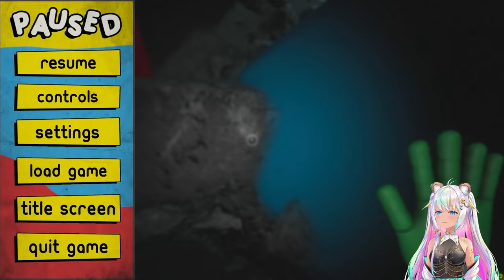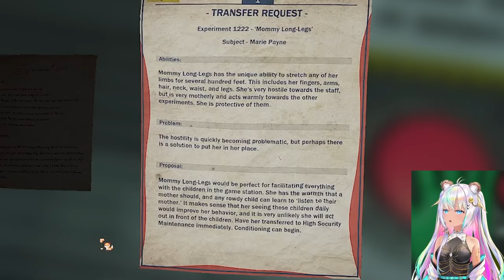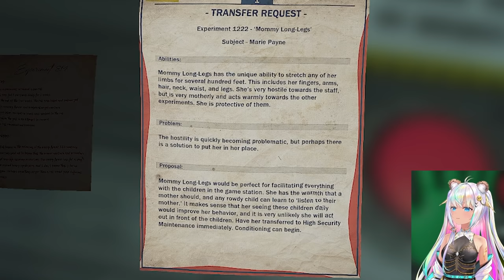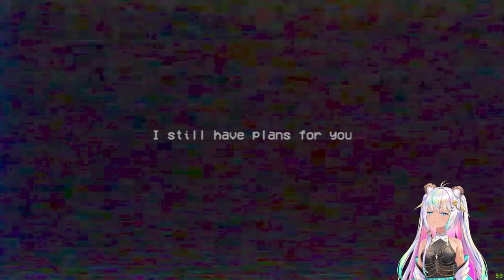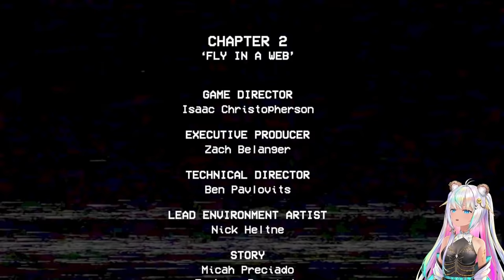More Mommy Long Legs in Poppy Playtime Chapter 2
🍪 Poppy Playtime Chatper 2 is here! Poppy is trying to help me escape the factory but can we both run from Mommy Long Legs?  Thank you to Poppy Playtime for sending me the game for free. 💙